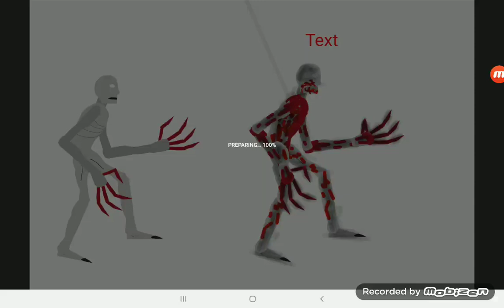A or b which scp 096 is better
Btw I made A scp 096